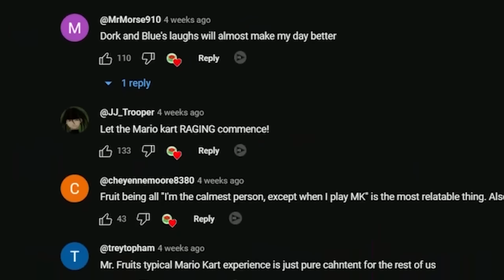I Challenged My Viewers To Prove Them Wrong | Deadlink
My viewers always think they're better than me or would make better decisions so today we put that to the test in Deadlink - a brand new cyberpunk themed FPS Roguelike that I've been having a ton of fun with.

I Challenged These Viewers. They Never Had a Chance